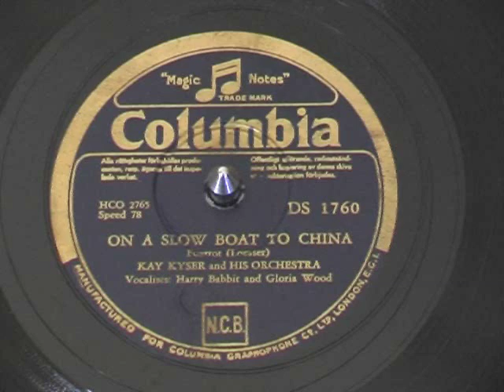Kay Kyser - On a slow boat to China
Foxtrot (Loesser)
Kay Kyser and His Orchestra
Vocalists: Harry Babbitt and Gloria Wood.